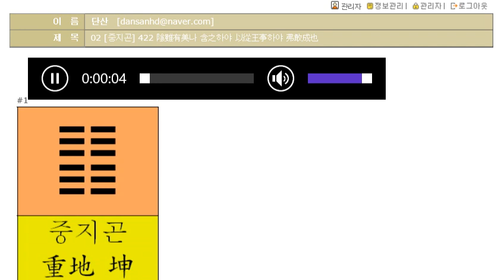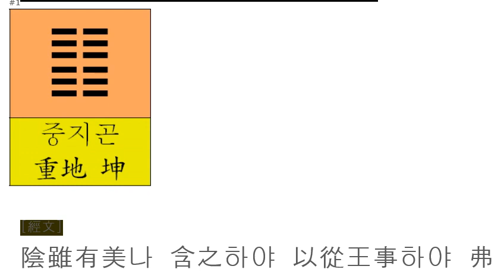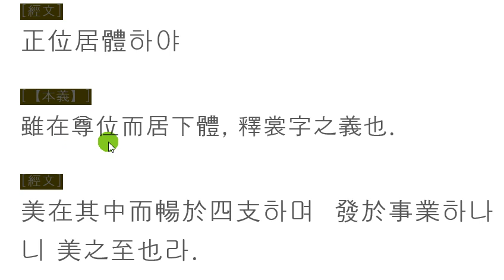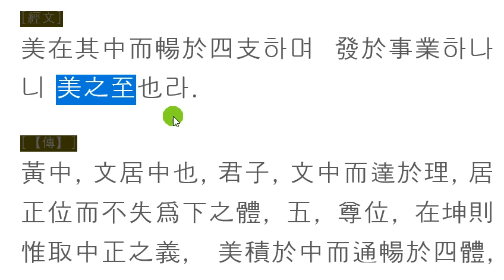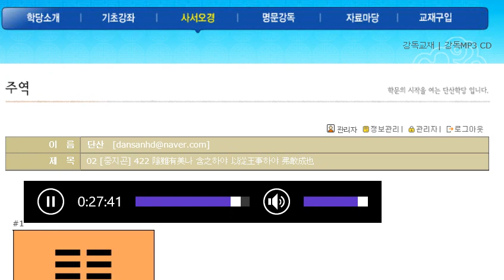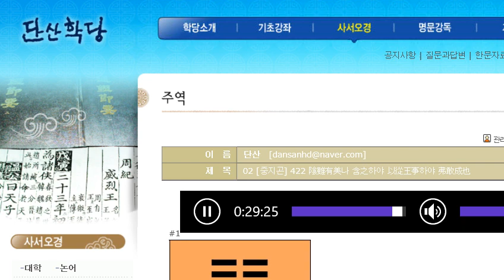주역강독(講讀) : 02 [중지곤] 422 陰雖有美나 含之하야 以從王事하야 弗敢成也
주역원전 강독, 주역원문 강독, 성독, 역학, 易, 주역를 원문으로 강독하기